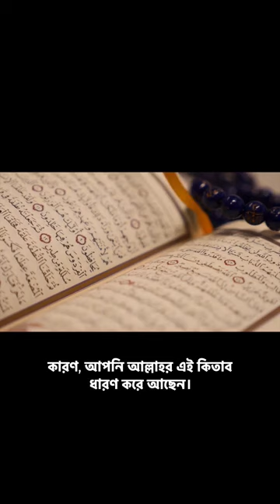মুসলিম_বাংলা হাল_ছাড়া_যাবে_আল্লাহর _কিতাবকে_আকড়ে_ধরে_থাকতে_হবে_থাহলে_আপনি_সফল।